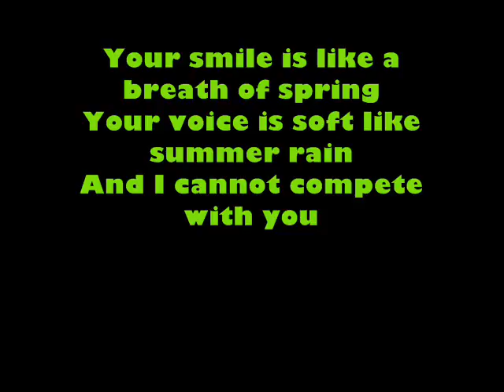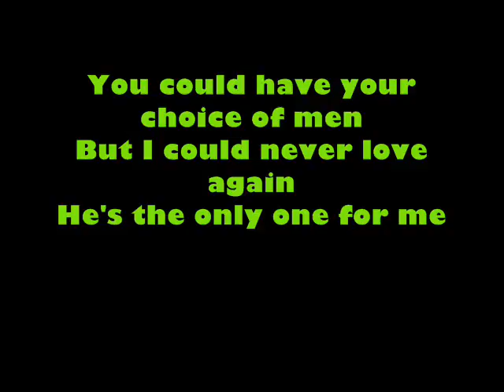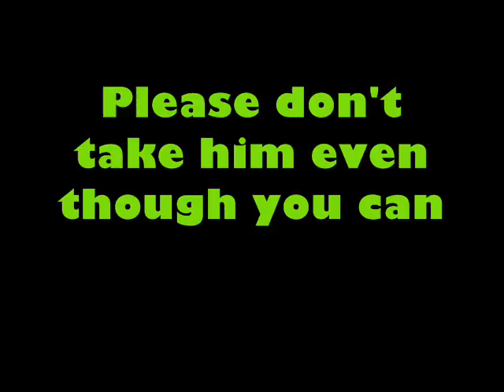JOLENE Dolly Parton